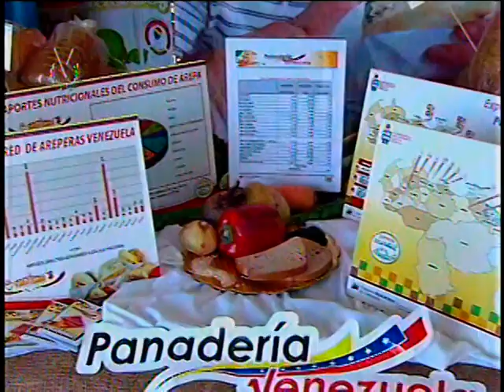Presidente Maduro afirma que existe una "trilogía del mal" para tratar de sacarlo del poder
También dijo que en los próximos días anunciará un conjunto de acciones contra la especulación. El Primer Mandatario Nacional habló sobre los planes que según él tienen algunos líderes de oposición.